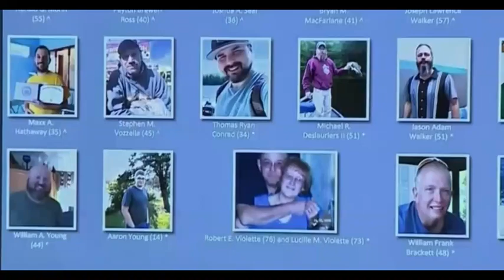FULL Police officials share a Lewiston Maine shooting update1- Fox Flashful News